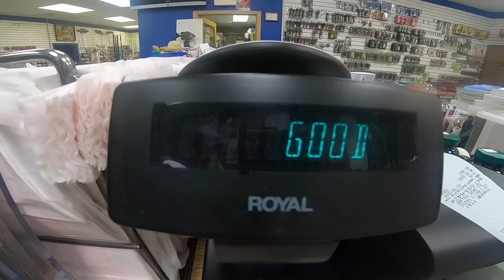LAGRAN PESCA SOBRE HIELO CON TEMPERATURAS-15 GRADOS BAJO CERO!! ICE FISHING CHICAGO!!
HOLA HOLA SEÑORES PESCADORES A QUI LES DEJAMOS OTRO VÍDEO MÁS PARA EL CANAL ESTA BES NOS FUIMOS APESCAR EN HIELO CON TEMPERATURAS MUY MUY FRÍAS -15 grados No olviden suscribirse al canal y activar la campanita para los nuevos vídeos cada semana. También los invitamos a que nos sigan en Facebook como Grasias dios los bendiga 🙏🙏🙏